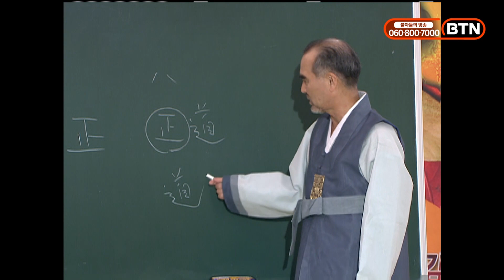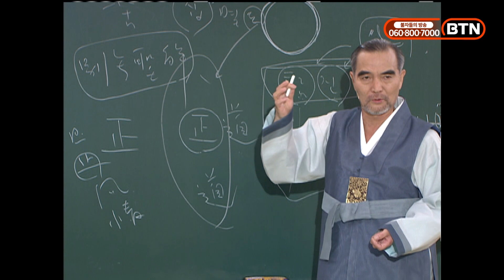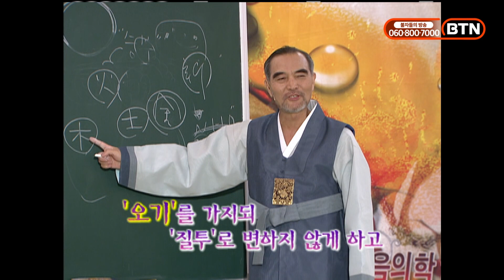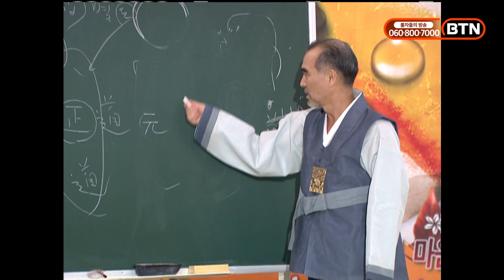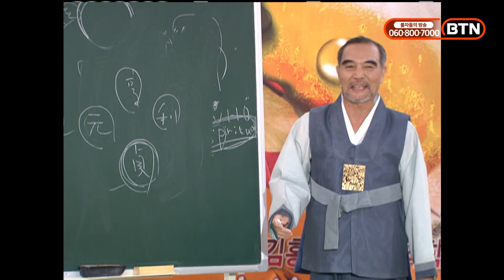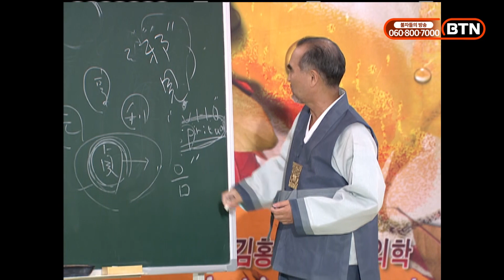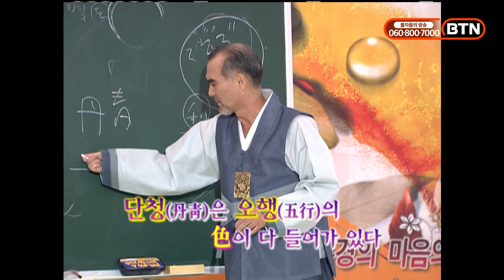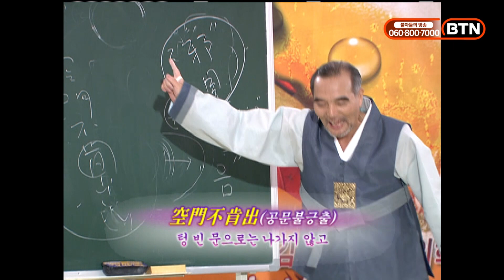공복에 찬 맥주 드시지 마세요! [김홍경의 마음의학 34강]